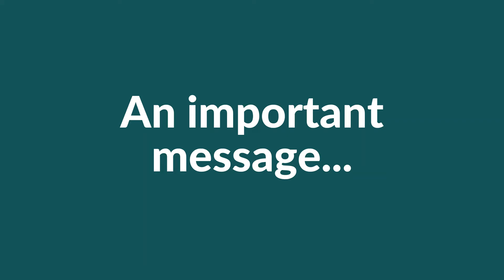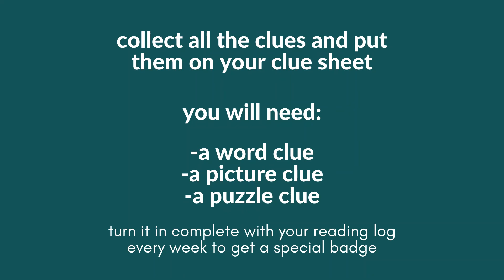secret message 615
To all Summer Reading 2020 participants. Welcome...